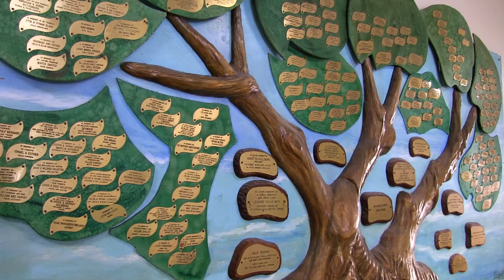More Than Just a Home: JASA's Brookdale Village Campus